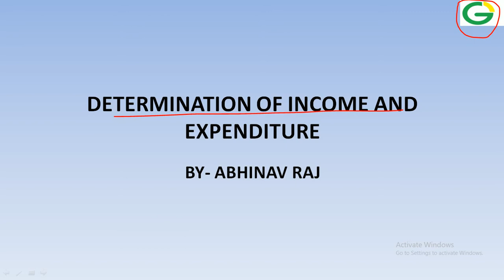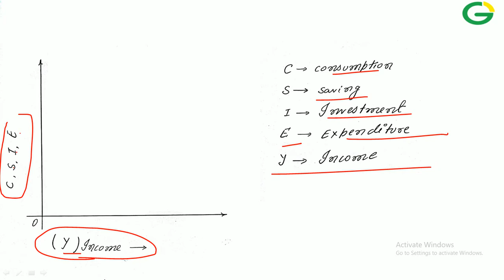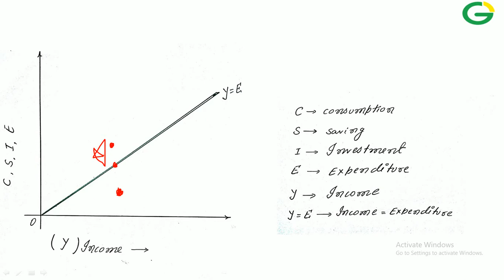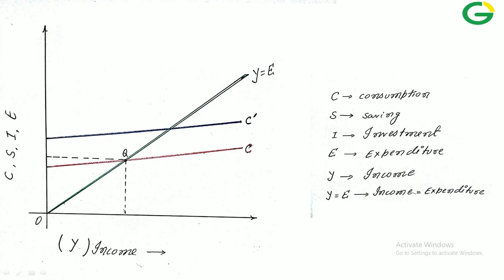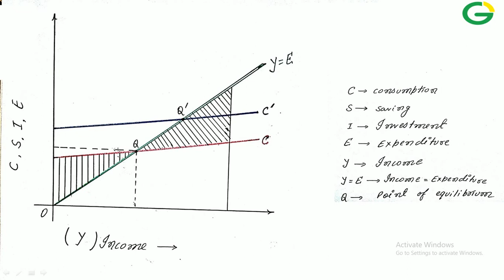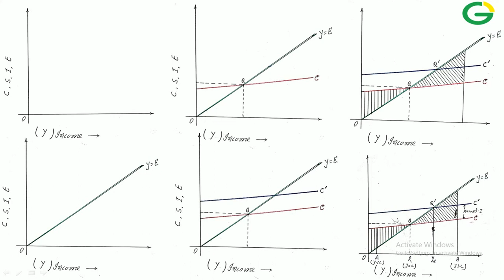{हिंदी}DETERMINATION OF INCOME AND EXPENDITURE I (MACROECONOMICS )(GROUP-A)PART-10 I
IN THIS VIDEO WE WILL DEMOLISH THE COMPLEX GRAPH OF INCOME AND EXPENDITURE DETERMINATION WITH LOGICAL AND DAY BY DAY CONCEPTS.